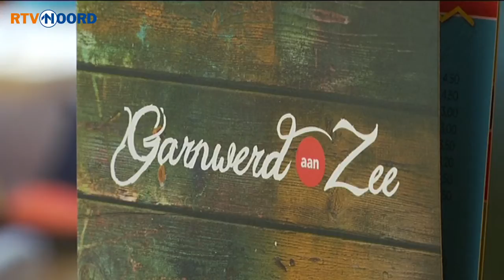Frans Nooren: Mensen worden vrolijk van de mooie omgeving - RTV Noord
Restaurant Garnwerd aan Zee opent donderdag de deuren voor het publiek. Naast het restaurant bestaat het project uit een zandstrand en aanlegsteigers, waar klanten hun eigen boot kunnen afmeren.